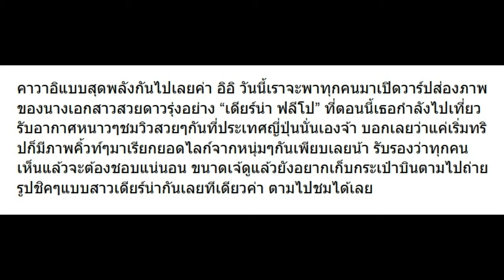รวมรูป เดียร์น่า ฟลีโป เที่ยวญี่ปุ่น ใสๆสวยๆ